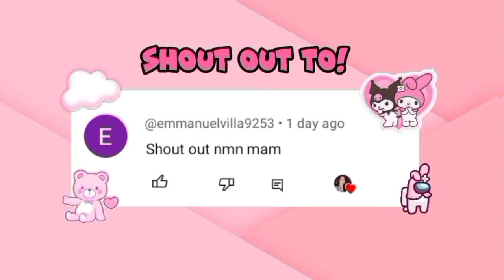MARAAT VLOG - SPICY BINIGNIT! | MAKAKAIN BA ITO🤦 | REACTION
REACTION

1. 2. No copyright is claimed and to the extent that material may appear to be infringed, I assert that such alleged infringement is permissible under U.S. and Philippine copyright law. If you believe the material has been used in an unauthorized manner, please contact the poster. 3. This video is not associated with any company or products mentioned in the video. 4. No intention to infringe photos or audio used in this video. I do not own them and no infringement intended..